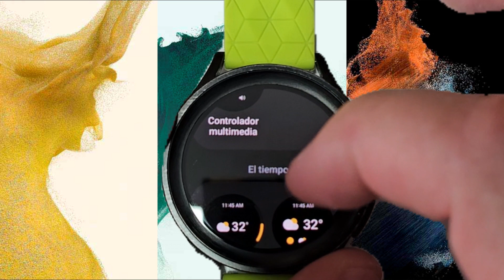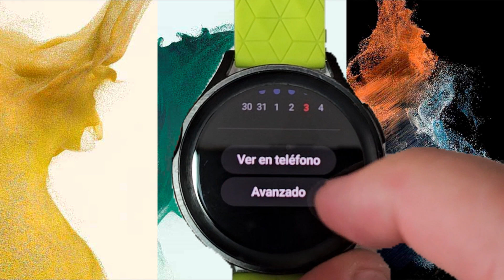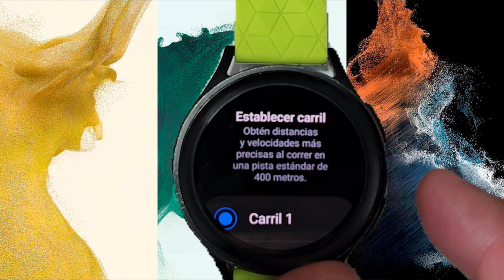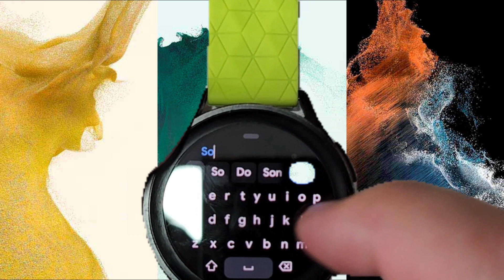Mostrando TODO Actualizacion Samsung Galaxy Watch 5 Pro, Pronto Watch 4. One UI 5 Watch y Wear OS 4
👉👉 A que esperas une a Twitter, Alli estaras ma informado y actualizado.  🤪

📱 Moviles
👉SAMSUNG Galaxy Z FOLD3 5G 256GB
-SAMSUNG Galaxy S21 Ultra G998 5G Dual Sim 12GB RAM 256GB - EU
-Samsung Smartphone Galaxy S21 5G de 128 GB
-Samsung Galaxy S21+ 5G
-Samsung Galaxy S21 Ultra, Silicona Funda con s Pen
-Funda de CUERO sin SPEN para S21 Ultra recomendada por Brau
-Spen BARATO suelto

-Apple iPhone 11 (128 GB)
-Apple iPhone 12 (128 GB) - Azul
-Apple iPhone 13 (256 GB) - en Medianoche
-Apple iPhone 13 Pro MAX (128 GB) - Grafito
-Apple iPhone 14 (128 GB) - Azul
-Apple iPhone 14 Plus (128 GB) - Media Noche (VIDEO)
-Apple iPhone 14 Pro MAX (128 GB) - Oscuro

🏋️‍♂️Fundas que he usado:

-Funda del Video
-Funda Con gancho agarra Manos y muy robusta
-(Mi Preferida si usas Lapiz) Funda Con sitio para guardar el lápiz en la trasera

⌚ Relojes:
-SAMSUNG Galaxy Watch4 44mm
-Samsung Galaxy Watch 5 Pro
-Apple Watch SE (GPS, 40 mm)
-TicWatch Pro 3 GPS
-Apple Wacth Ultra

Material del Video, Funda y Cristal:

-Spigen Liquid Air Armor Compatible con Galaxy Watch 3 Funda 41mm (2020) - Mate

-Spigen EZ Fit Protector Pantalla para Samsung Galaxy Watch 4 Classic (46mm) - 2 Unidades, Compatible con Funda, Dureza 9H, Anti-Arañazos

-Spigen Funda Rugged Armor Pro Funda con Banda de Correa Compatible con Galaxy Watch 5 44mm (2022) / Galaxy Watch 4 44mm (2021)

-Spigen Glas.tR EZ Fit Protector Pantalla para Samsung Galaxy Watch 5 Pro 45mm, 2 Unidades, Instalación Fácil, Dureza 9H, Anti-Arañazos

-Spigen Funda y Correa Rugged Armor Pro Compatible con Samsung Galaxy Watch 5 Pro 45mm

Estés enlaces estaban de oferta cuando los subí, si no están a buen precio podéis mirar otros, pero recordar las pautas de compra segura

Si el contenido te ha servido puedes apoyar a este canal para que siga creciendo y siga creando mejor contenido: